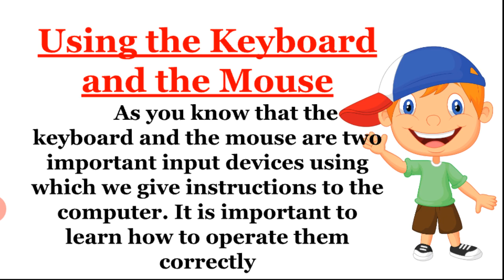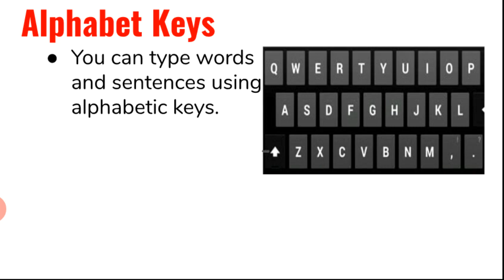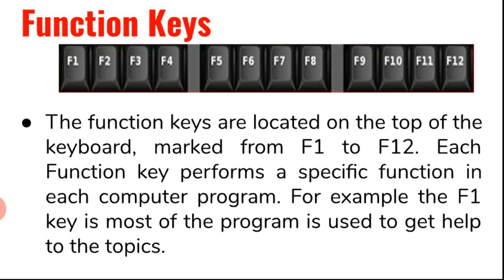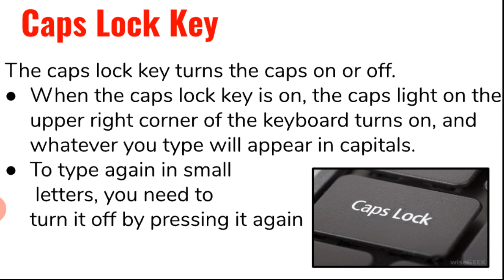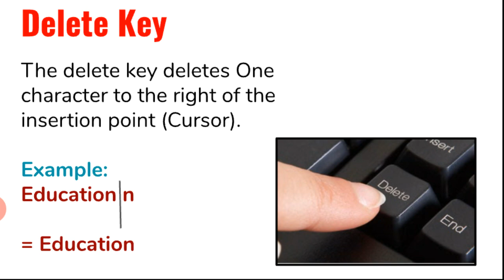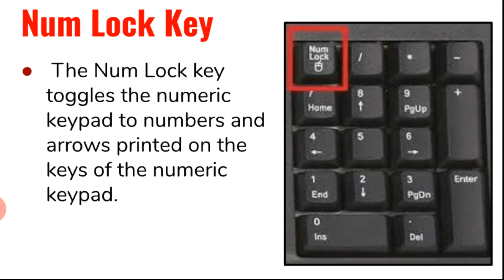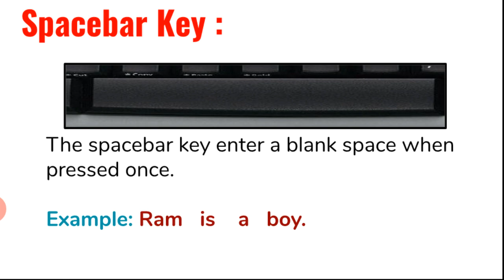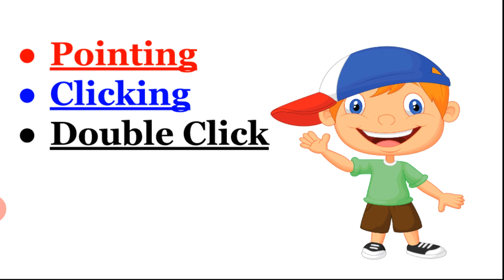Class - 3rd Computer Lesson-3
Hello Students,
In this lesson we will learn about -
Using the keyboard and the mouse
Keyboard
Mouse